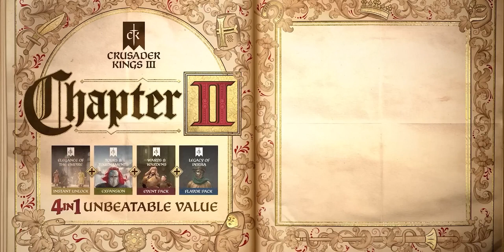Crusader Kings 3: Tours &amp; Tournaments - Official Pre-Order Trailer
Game trailer description: Check out the latest trailer for Crusader Kings III: Tours & Tournaments, an upcoming expansion for the strategy game, available ...